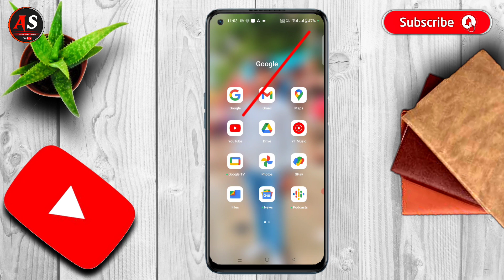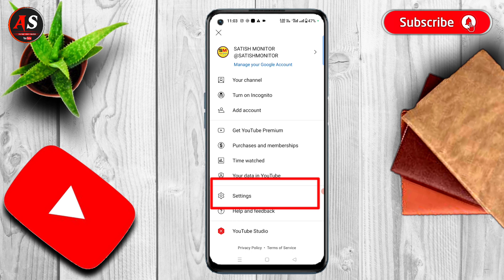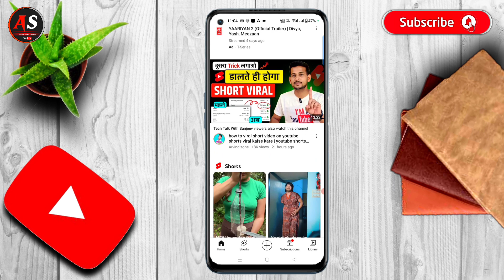YouTube Par Autoplay Kaise Band Karen? How To Turn Off Auto Video Play On YouTube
दोस्तों इस वीडियो में बताया गया है जो यूट्यूब पर ऑटोमेटेकली वीडियो चलने लगता है उसे आप कैसे बंद कर सकते हैं कैसे आप off कर सकते हैं वीडियो अच्छा लगा तो वीडियो को एक लाइक और चैनल को सब्सक्राइब जरूर करें 🙏🙏🙏

YouTube Par Autoplay Kaise Band Karen? How To Turn Off Auto Video Play On YouTube | youtube par auto video kaise roke | youtube me video apne aap chalta hai | how to stop autoplay in youtube while scrolling | how to stop autoplay video on youtube home screen | youtube ka autoplay kaise band karen | youtube mein video apne aap chalne lagta hai | kya aap youtube mein autoplay ko off karna chahate hai to phir ye video dekhate rahiye

Tripod for Mobile
Green Screen Background

Searching keywords 👇

dosto aaj main apko btauga ki youtube autoplay ko kaise ap band kar sakte hai

puri jankari hindi main YouTube autoplayYouTube Autoplay kaise

youtube autoplay kaise band karen

youtube autoplay kaise kare youtube autoplay kaise hota hai

youtube autoplay video kaise band

kare

youtube par autoplay kaise chalu

kare

YouTube Autoplay youtube autoplay kaise band kare

youtube autoplay video kaise band kare

youtube autoplay settings

youtube autoplay on home option

missing

techniclbhattji

youtube autoplay on

youtube autoplay not working youtube autoplay video off

youtube autoplay kaise band

karen

missing

kare

youtube automation

youtube auto video play off

youtube autoplay settings

youtube autoplay

youtube autoplay not working
youtube autoplay problem
youtube video autoplay kaise kare
youtube par autoplay kaise kare
youtube mein autoplay kaise off karen

Active Satish
From- Sant Kabir Nagar Uttar Pradesh ( India )